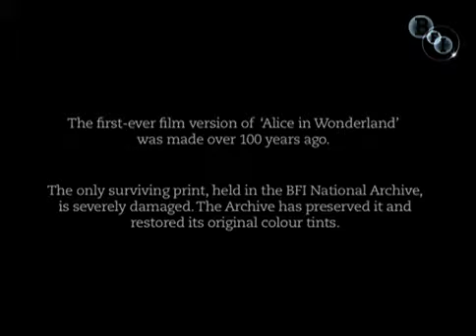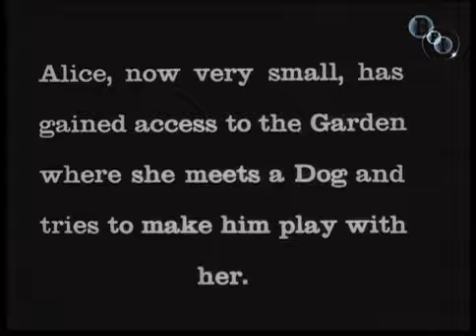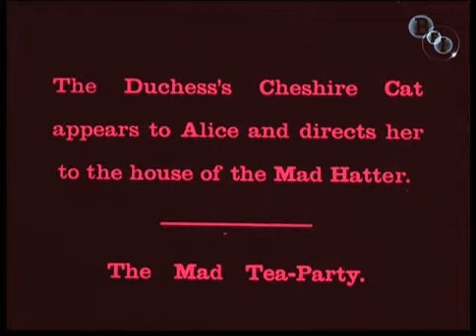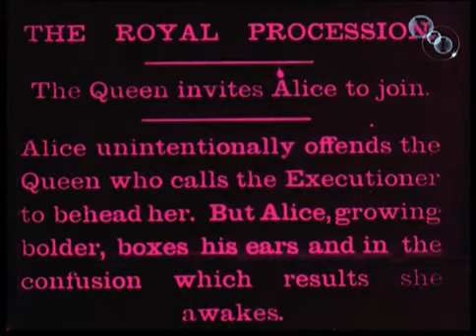Alice in Wonderland 1903 Lewis Carroll BFI National Archive